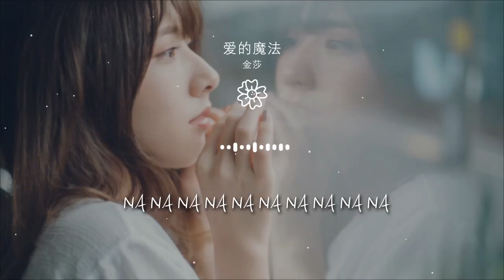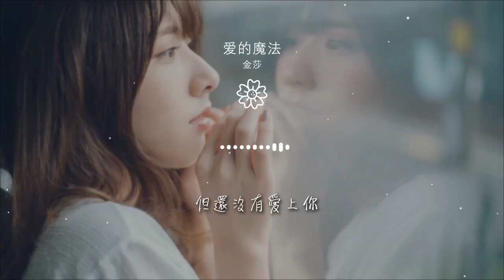愛的魔法 - 金莎『Na na na na na na na na na na』【動態歌詞Lyrics】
金莎

00:00 愛的魔法 - 金莎 (Kym)
00:04 詞：金莎
00:08 曲：劉佳
00:12 啊啊啊啊啊啊啊啊啊啊
00:17 啊啊啊啊啊啊啊啊啊啊
00:22 Na na na na na na na na na na
00:27 Na na na na na na na na na na
00:32 Na na na na na na na na na na
00:37 Na na na na na na na na na na

00:42 確定
00:43 其實還不確定
00:44 只是四目相對有心悸
00:47 不見你會想你
00:48 在人羣中找你
00:49 找到後又假裝不看你
00:52 她們說
00:53 你有點壞
00:54 追你的女生都很傷心
00:57 可是我
00:58 永不會追
00:59 我要讓你忍不住動心

01:03 要保持魅力
01:04 忽遠又忽近
01:05 不能隨意獻殷勤
01:07 要像蜜桃般甜美
01:09 閱讀更多書籍
01:10 充實自己更完美
01:12 不是每一次的約會
01:15 你約我就出現
01:17 不是每一通的電話
01:20 你打來我都會接
01:22 愛情不是投入越快
01:25 就可以收穫更多
01:27 喜歡被你送到家門
01:30 但不能請你喝咖啡

01:38 確定
01:39 其實還不確定
01:40 只是四目相對有心悸
01:42 不見你會想你
01:44 在人羣中找你
01:45 找到後又假裝不看你
01:47 她們說
01:48 你有點壞
01:50 追你的女生都很傷心
01:52 可是我
01:53 永不會追
01:55 我要讓你忍不住動心

01:58 要保持魅力
01:59 忽遠又忽近
02:01 不能隨意獻殷勤
02:03 要像蜜桃般甜美
02:04 閱讀更多書籍
02:06 充實自己更完美
02:08 不是每一次的約會
02:11 你約我就出現
02:13 不是每一通的電話
02:16 你打來我都會接
02:18 愛情不是投入越快
02:21 就可以收穫更多
02:23 喜歡被你送到家門
02:26 但不能請你喝咖啡

02:41 其實我渴望有一天
02:43 能夠透明一些
02:45 心意全部被你知道
02:48 會珍惜不會驕傲
02:51 其實我真的喜歡你
02:53 但還沒有愛上你
02:56 希望你就是對的人
02:58 能和我 彼此寵愛